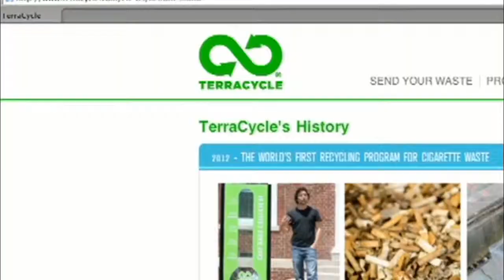Tom Szaky 2013 CPF Gala Interview from CNN Anchor Natalie Allen